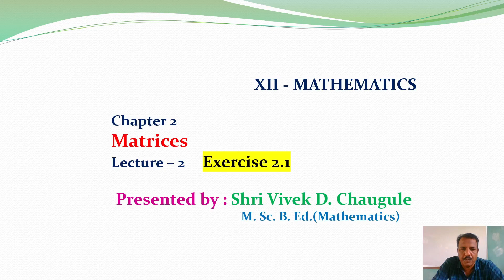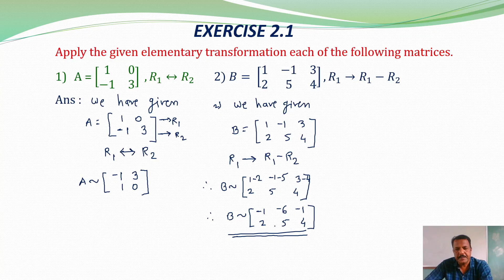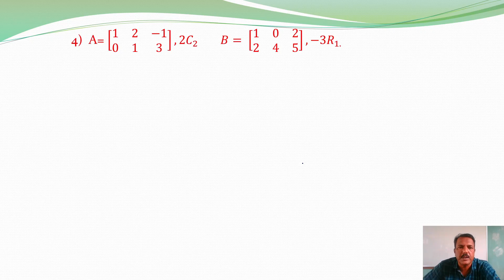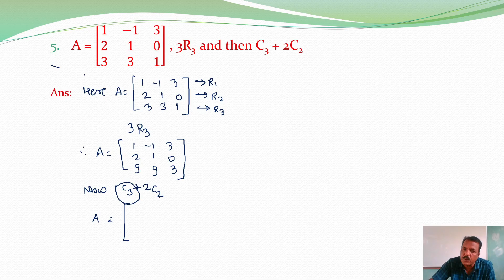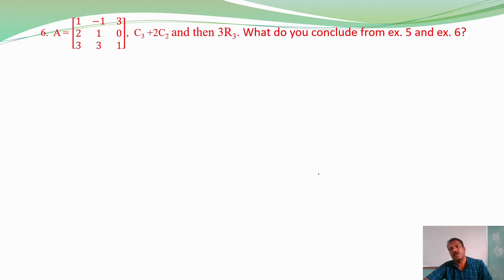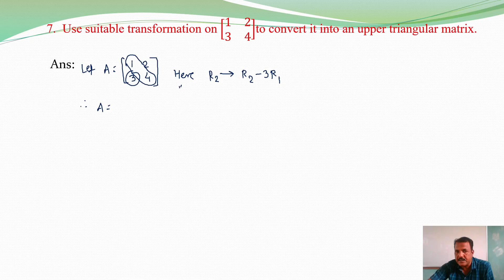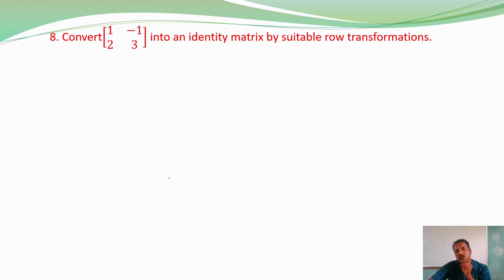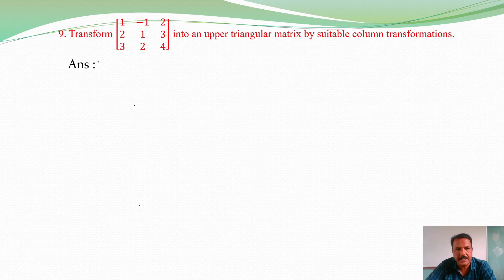Class 12 Maths || Matrices (2) || Exercise 2.1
Vivek Chaugule Sir's Mathematics
 Matrices (2) ||
Exercise 2.1
Thanks